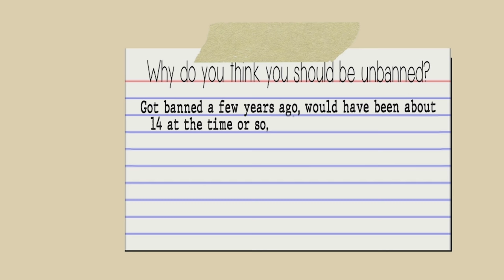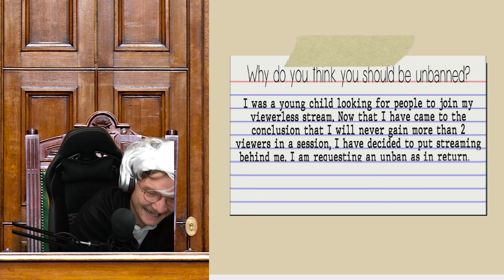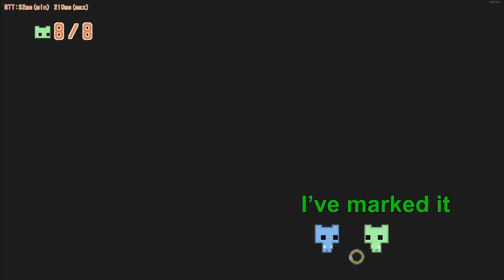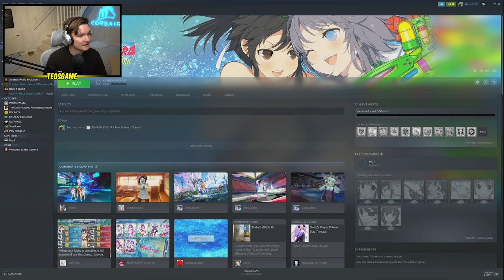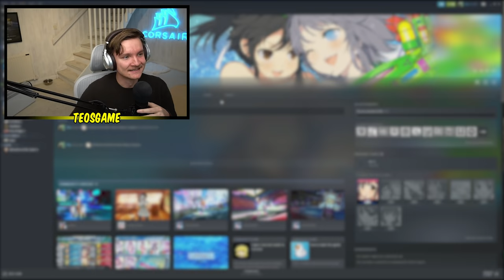I can't take this ban appeal seriously - MISH MASH #61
Pico Park still ruining friendships